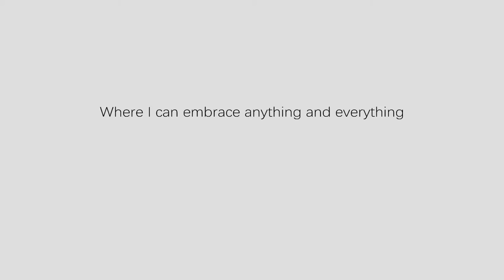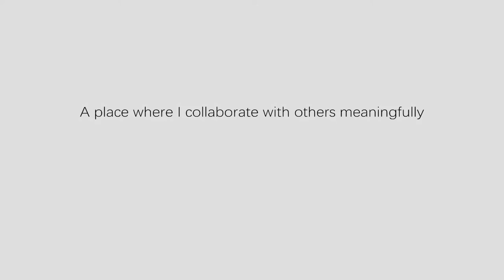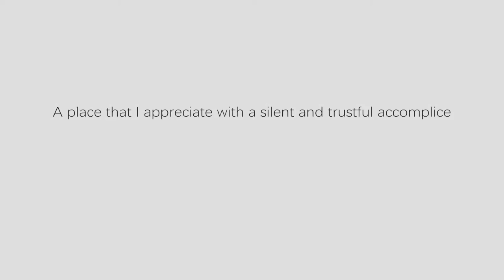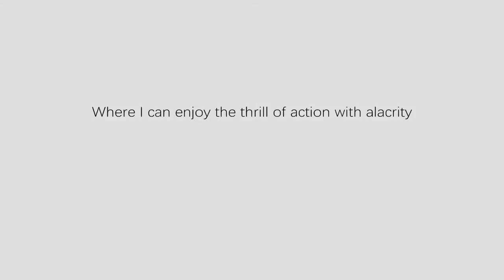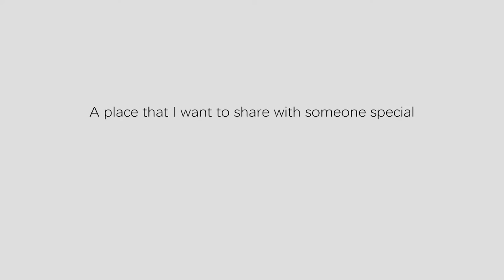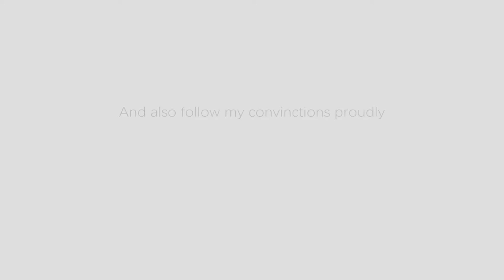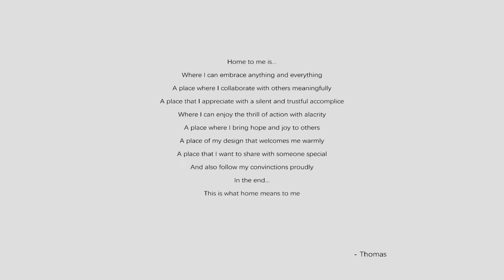What Is The Real Meaning Of Home!?!? - Home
I hope you enjoyed the video. I found this on steam and Though it was pretty cool so here is a video on it.

Name:
By:
Link: